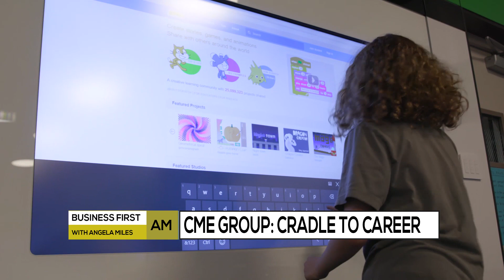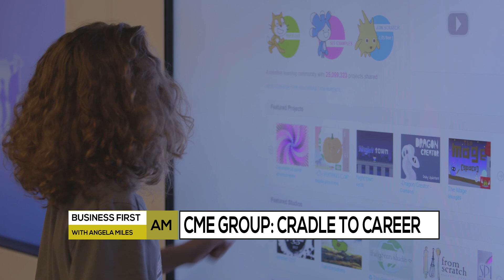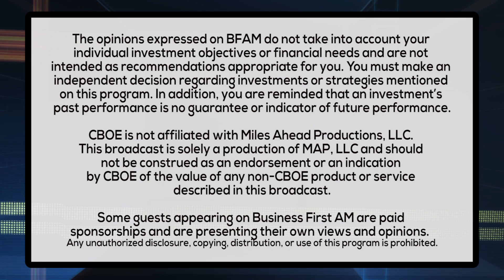CRADLE TO CAREER - CME GROUP FOUNDATION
Kassie Davis, Executive Director of the CME Group Foundation tells us about their program enriching underprivileged students with STEM experiences!